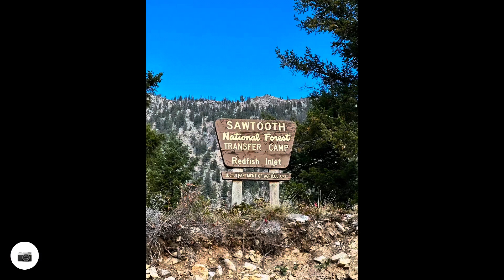in the Sawtooth Mountains 2023 Part 1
First 2 days of a 4 day trip through the Sawtooth mountain range in Idaho.